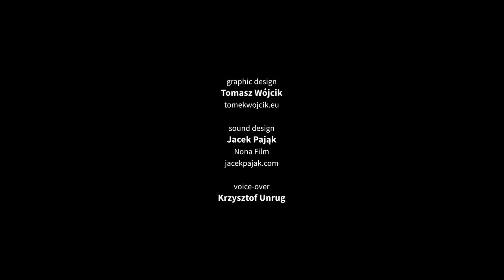PHARAOH (Faraon). Analysis of the Solar Eclipse Scene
The scene of the solar eclipse remains in the memory of the audience watching Pharaoh. How was it realised? How did the filmmakers deprive the world of colour and introduce darkness engulfing the earth? What role does the sound layer play in this scene? What difficulties arose during the shooting of this scene and how did director Jerzy Kawalerowicz manage to overcome them?

OPEN ACCESS
Masterpieces of Polish Literature and Film. Pharaoh, The Wedding, Mother Joan of the Angels (EBOOK)

 Film expert’s commentary: Seweryn Kuśmierczyk

Voice-over: Krzysztof Unrug

We’ve used a fragment of the „Faraon” („Pharaoh”) movie Poland, Zespół Filmowy Kadr, 1965

We’ve used a fragment of the „Faraon. Poetyka filmu" book, Warszawa 2016